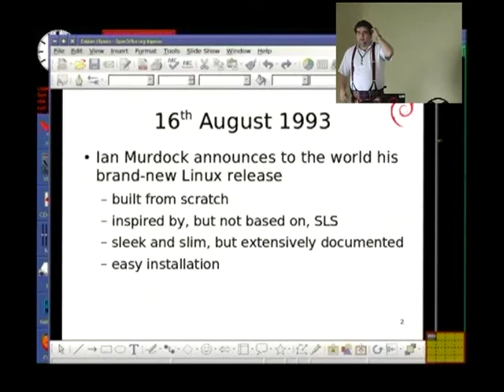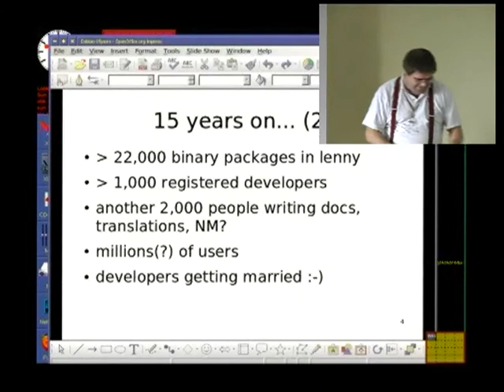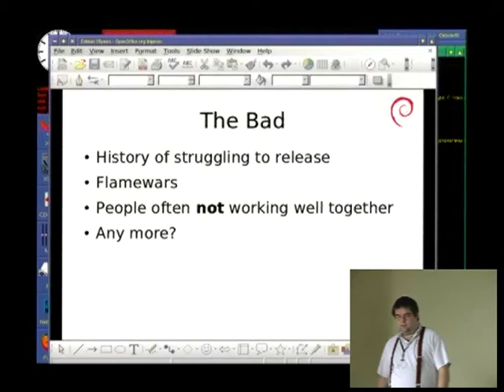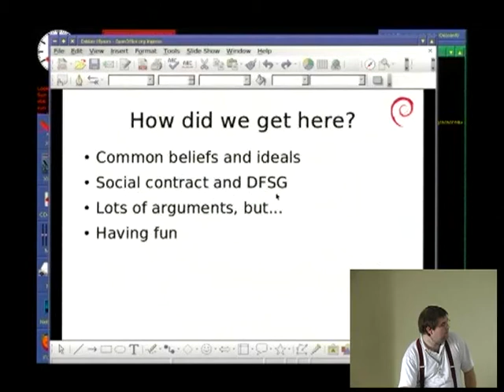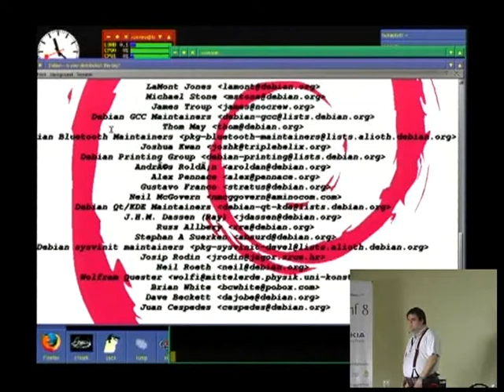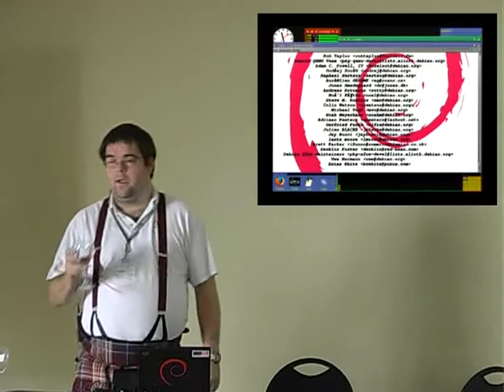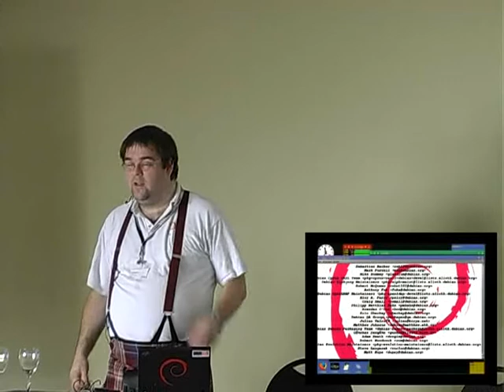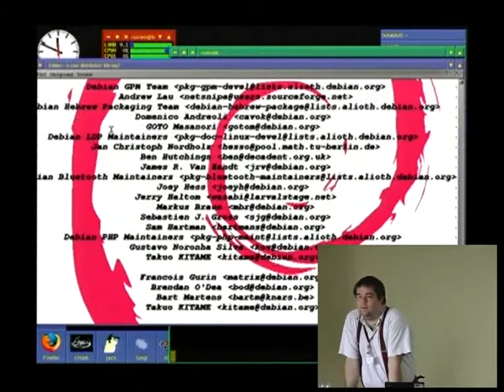Debian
15 years and counting

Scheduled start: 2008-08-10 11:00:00